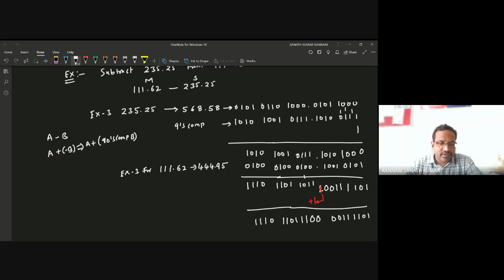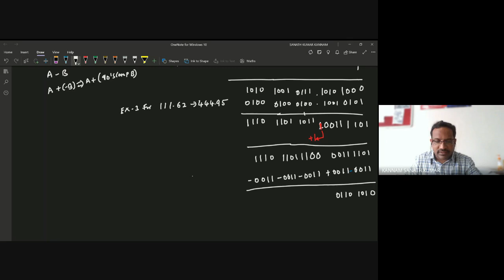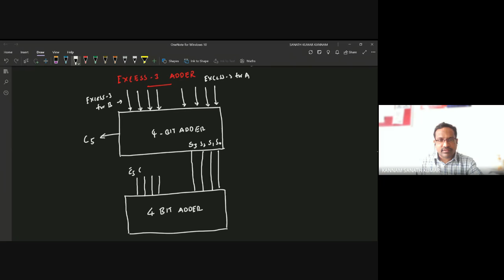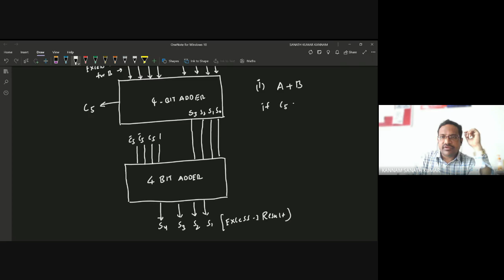Hexadecimal Addition and Subtraction using 15's and 16's Complement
Subject: Digital Electronics

Video Name -Hexadecimal Addition and Subtraction using 15's and 16's Complement
Chapter -Numbers System

Faculty - Mr. K. Sanath Kumar

Watch the video lecture on the Topics  Hexadecimal Addition and Subtraction using 15's and 16's Complement of Subject Digital Electronics  by Mr. K. Sanath Kumar Asst. Professor Department of ECE.